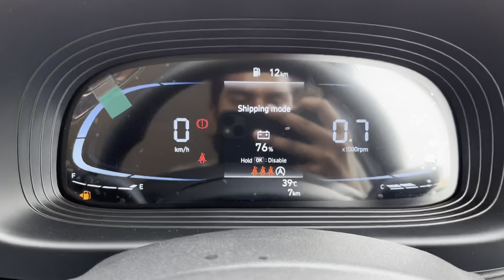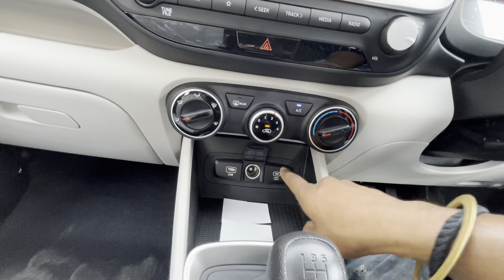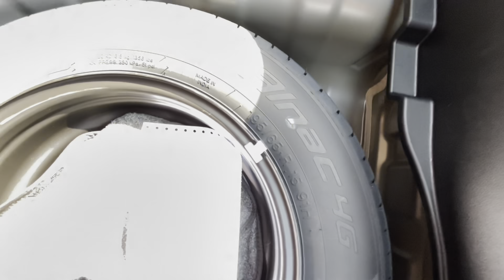Premium Hatchback Segment के भाव में SUV वाली ठाट❤️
Hello Guyz Welcome Back To The Channel Mera Naam Hai Aditya Raj From Muzaffarpur,Bihar BR06 And My Motive to Create this Channel is to Make Easy To Understand about Cars and Bikes.

In Today’s video we reviewed New 2023 Updated Hyundai Venue second base model s variant petrol and we will New 2023 Hyundai venue s variant base model features and its engine specifications and lot more  and last we see is this car New 2023 Hyundai venue most value for money variant reallife review